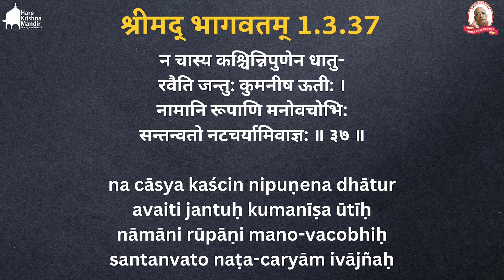Srimad Bhagavatam 1.3.37 | HG Vidyasagar Nimai Dasa